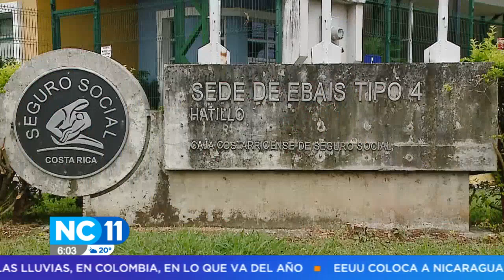CCSS planea habilitar más EBAIS en próximos años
La decisión fue tomada tras los constantes reclamos por faltas de citas en los establecimientos.
Se espera la habilitación de 340 EBAIS en los próximos años.